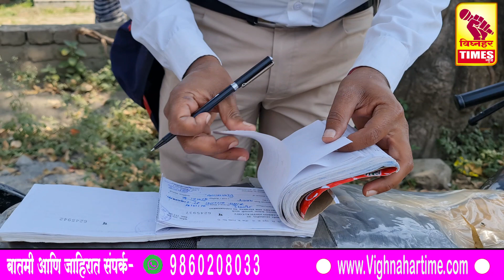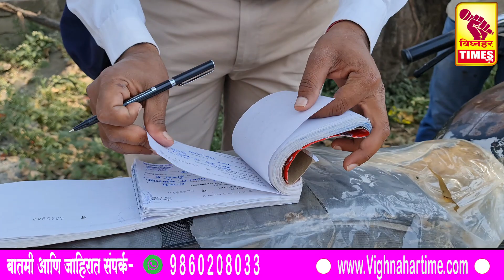सावधान....जुन्नर शहरात विनामास्क फिराल, तर कारवाई होईल। जुन्नर पोलीसांची कार्यतत्परता